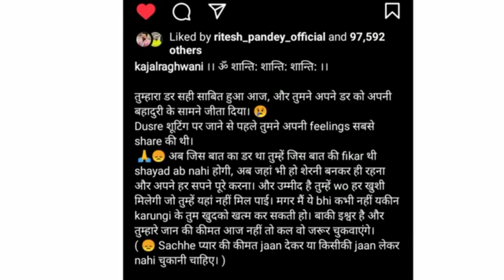भोजपुरी अभिनेत्री😭😭 इस दुनिया में नहीं रही।।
official vlog knowledge ll subscribe ll shorts ll Manoj Dey ll first vlog ll my first vlog ll daily vlog ll couple vlogs ll dihati vlogs ll village vlogs ll village couple vlogs ll sourav joshi vlogs ll shivani vlog ll my first vlog ll my daily vlog ll

riyazaly sandeepmaheshwari shivani shivani official riyaz riyaz adda247school manojdey shortsviral myyoutubechannelsubscribe adda247schoo# Manoj Dey official official vlog knowledge shivani l shivani official vlog viralthan .